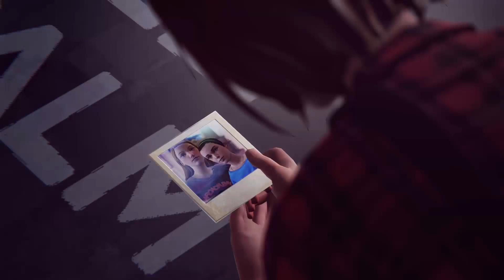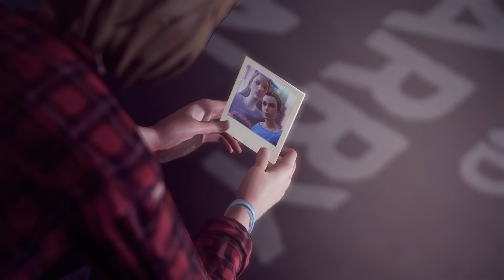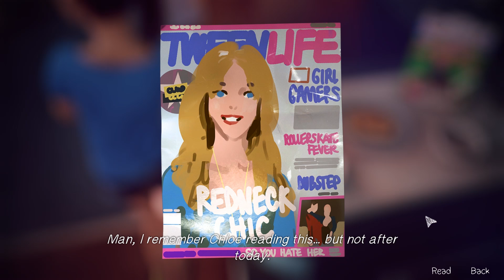Karl spiller Life is Strange: Del 21 - Bobilen til Frank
Og andre steder man aldri burde være.